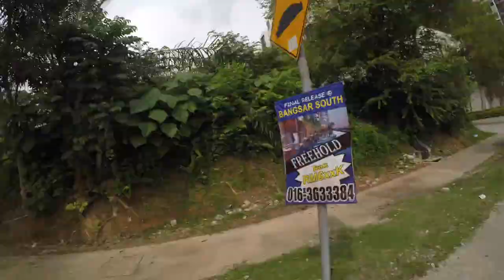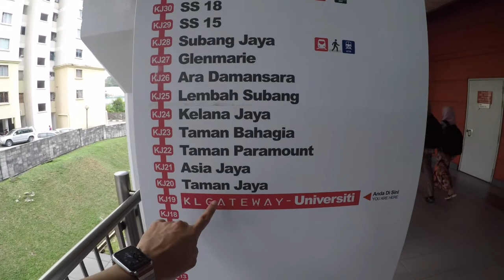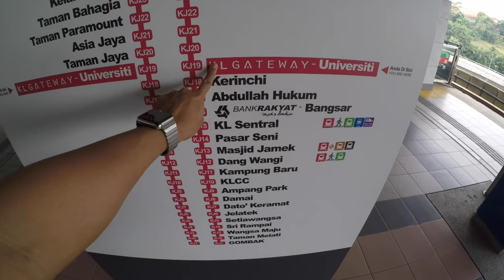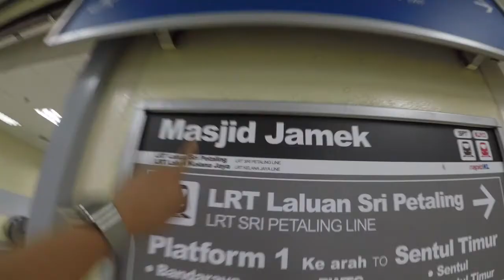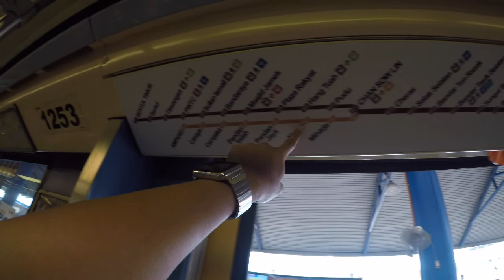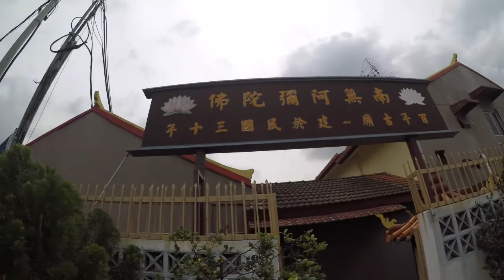Jalan jalan in Kuala Lumpur , Malaysia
My first time to use go pro hero 5.
Jalan jalan in Kuala Lumpur.
Jalan jalan in ampang.
Pinoy in Malaysia.